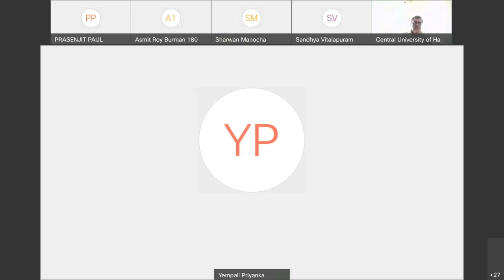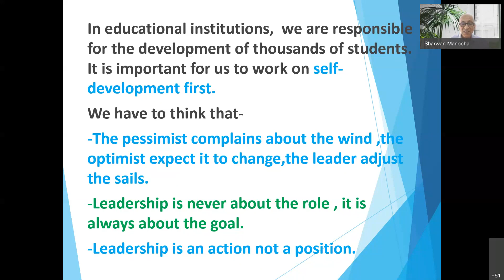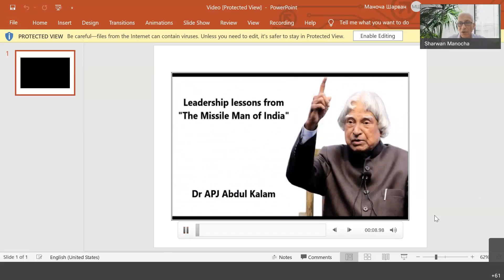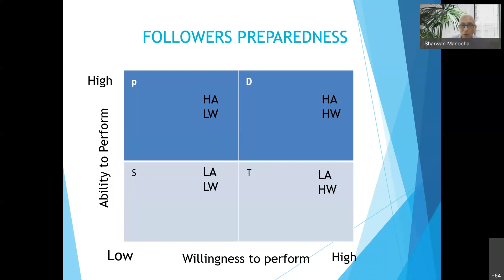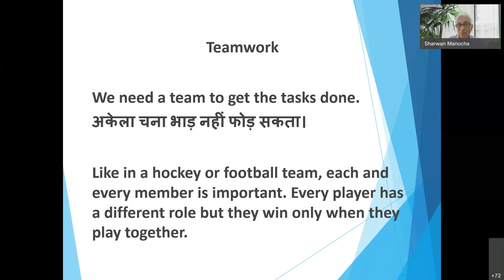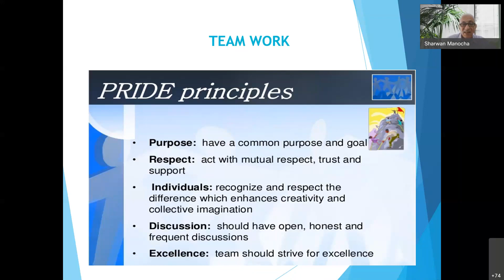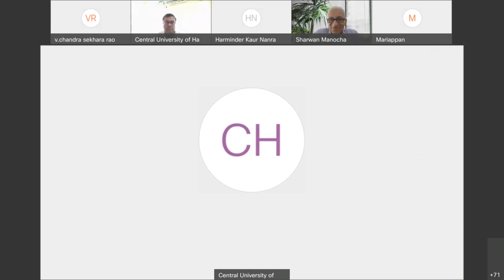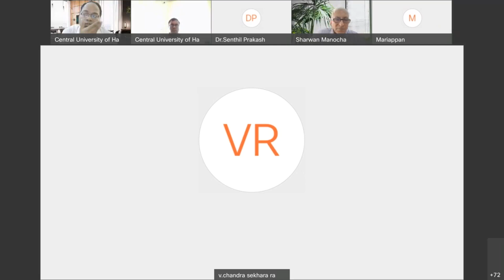Leadership and Teamwork by Prof. S. K. Manocha